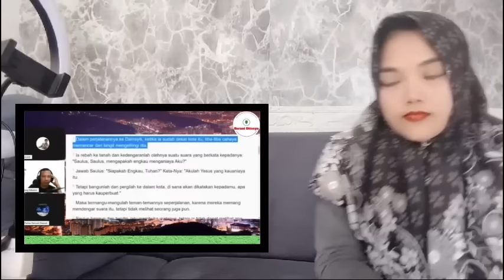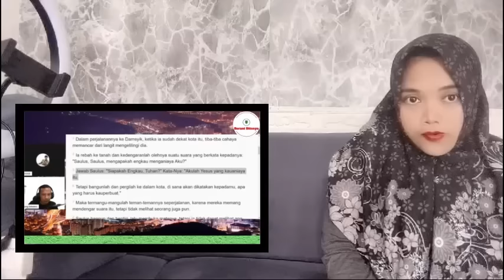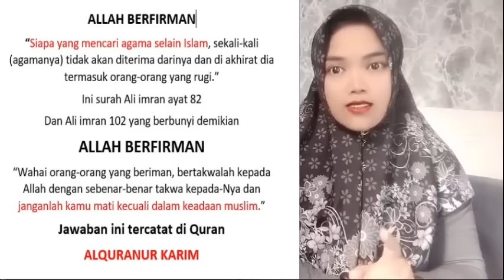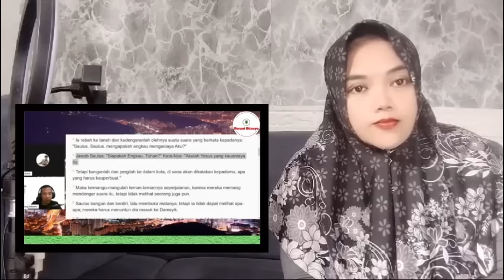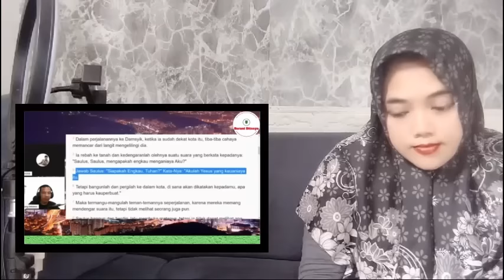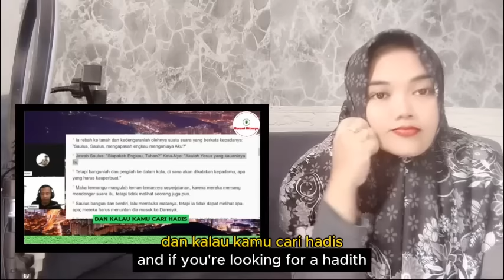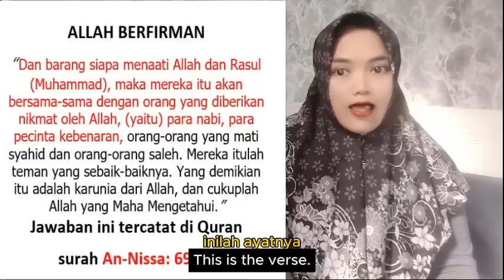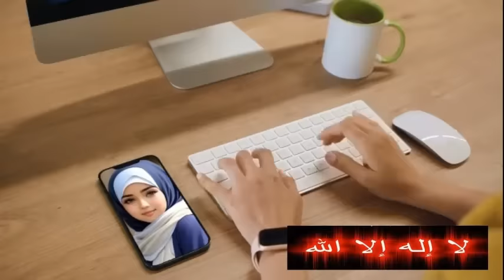NIAT MENGINA NABI MUHAMMAD MALAH SENJATA MAKAN TUAN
- Sekelas Kristen Tulen rudi yohanes saja mendustakan bibelnya sendiri apalagi cuma murtadin2 botol mau jadi apologet kristen